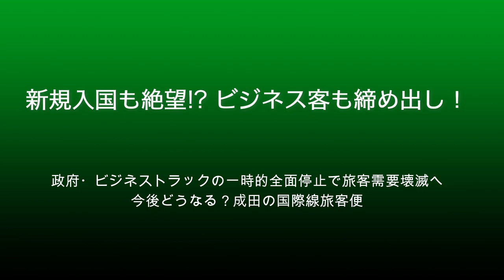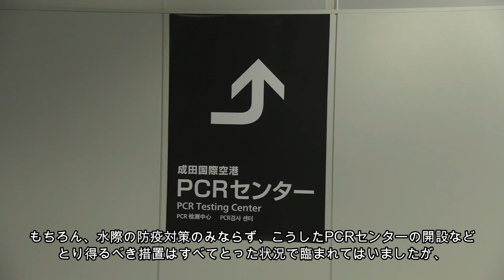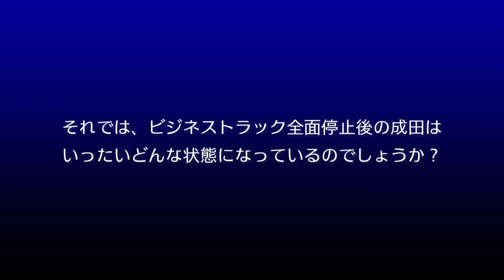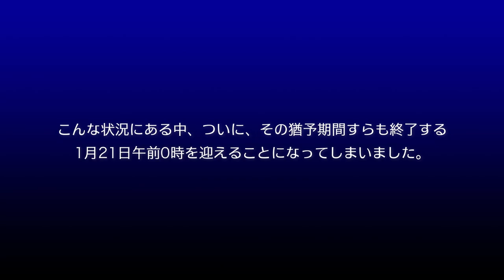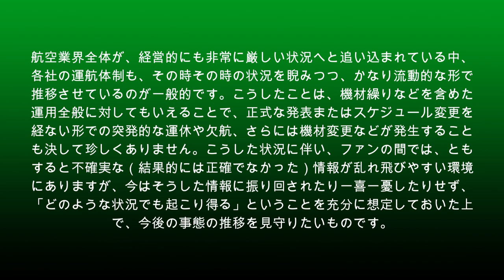【成田空港】政府、ビジネストラックを一時的に全面停止！事実上の新規入国完全停止措置によって、需要回復の兆しが見え始めていた成田の今後はどうなる？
緊急事態宣言の指定区域拡大に伴い、外国人による入国措置における特例であるビジネストラックとレジデンストラックが、1月14日午前0時より一時的に全面停止されることとなりました。これにより、一部の例外ならびに特別な条件が存在している場合を除き、外国人の日本への新規入国は非常に困難な状況となったことになります。現在の日本国内におけるコロナの蔓延状況や、今後のさらなる感染拡大を最大限に抑止するという観点から見れば、これは極めて妥当と言わざるを得ない措置でございましょうし、一部からは「むしろ遅きに失した」という見解も出ているようですが、こうした部分に対する是非や評価は他に任せるとして、航空業界における経営面の問題や、運航状況の回復という側面のみに限って見て行くならば、この決定と施行が、またもや襲い掛かってくる非常に大きなダメージとなってしまいそうであることは疑うべくもないことでございましょう。
効力自体は1月14日より発生しているとは申せ、停止の発表以前に有効な査証の発給を受けていた方々に対する猶予措置は、1月21日午前0時までとられておりましたので、本当の意味での”厳格化”は、21日より発効して行くこととなります。ただ、こうした決定によって、成田は今後いったいどうなって行くのか？少しずつでも回復の兆しが見え隠れし始めていた国際旅客便の動向はどう推移して行くのか？そして、そんな状況に見舞われている成田の中はいったいどうなっているのか・・・？　緊急事態宣言の発出期間中ということで少々迷いましたが、幸い、19日に仕事で空港内へ入る機会がございましたので、ターミナル内の様子につきましてもチェックしてみることにしました。
なお、さらなる減便や再運休、充当機材の変更などといった、今後の変更状況に関しては、ファンにとっても非常に関心の高い部分でございましょうし、公式・非公式を含め様々な情報が乱れ飛んでいる状況にあります。本来であれば、そうした部分につきましても取り上げさせていただきたいのは山々なのですが、成田のみならず世界中の航空業界を取り巻く非常に厳しい現況を踏まえて考えれば、正式に発表されている公式情報ですら簡単に取り消されたり変更されたりするケースも珍しくないのが実情です。従いまして、そうした観点から考えても、そうした情報に関しましてはここで取り上げること自体、必ずしも親切なことではないと判断いたしましたことをお含みおき下さいませ。
一時的な措置とはいえ、かろうじて旅客収益を支えていたビジネス需要すらも奪われてしまい、いよいよ”未知の領域”へと入って行く成田・・・。こうした状況を充分に踏まえた上で、今後の動向を細かく注視して行きたいと考えております。